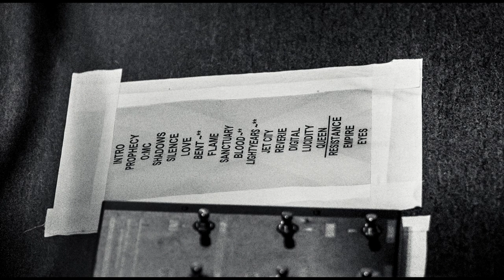QUEENSRYCHE's MICHAEL WILTON Talks Tour: "There's No Denying Our Past, But We Want to Keep Evolving"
One of the pioneers of American heavy and progressive metal, Queensrÿche have been riding the waves of resurgence ever since they teamed up powerhouse vocalist Todd La Torre. The band’s first two efforts with La Torre at the mic - 2013's "Queensrÿche" and 2015's "Condition Hüman" - received praise for feeling reinvigorated and reminiscent of the troupe’s former glory, and their third outing together, "The Verdict" surpassed those benchmarks by delivering a collection of songs sporting all of the hallmarks of the band’s early classics – the heavy metal power and prog rock finesse, the majestic twin-guitar harmonies and glass-shattering vocals. Praised by fans and critics alike, "The Verdict" propelled Queensrÿche once again to the forefront of the melodic prog-metal scene, a place they should have never left in the first place. With clenched fists, playing and singing like they still have something to prove, Queensrÿche is approaching their 40th anniversary of existence in extraordinary shape, literally firing on all cylinders.

Ever since the album came out, the Queensrÿche machine has been moving non-stop. Breathing new life into a recognizable formula, and showcasing how much drive and quality they still have in the tank, the quintet has been touring incessantly, and last Friday they started the second part of the tour supporting "The Verdict" at Culture Room in Fort Lauderdale, a trek that would take them across North America until February 27th, with a final show at in Orlando, Florida (VIP tickets are available for select dates) Then the band will play a couple of dates in May and will jump on the train of the Scorpions Las Vegas residency. They have also been confirmed in the Rock Fest event happening in Wisconsin on July 15th of this year.

Mere hours before the initial show of the tour, our contributor Joel Barrios took the opportunity to talk backstage with band's guitarist and founder Michael “Whip” Wilton, and they discussed the upcoming tour, the possibility of a live release, the inception of new material while touring, the collective most immediate plans and more.